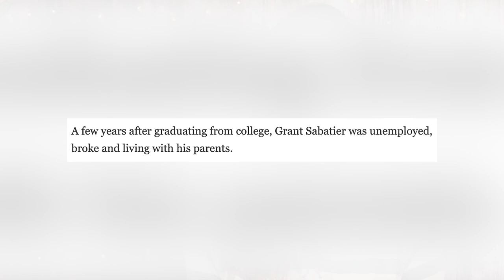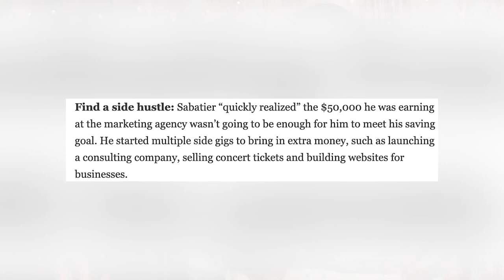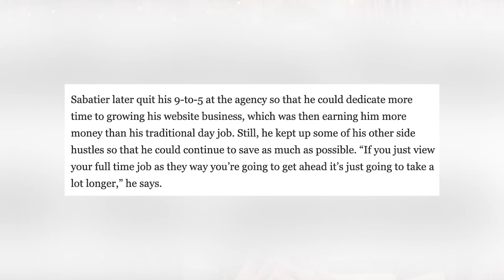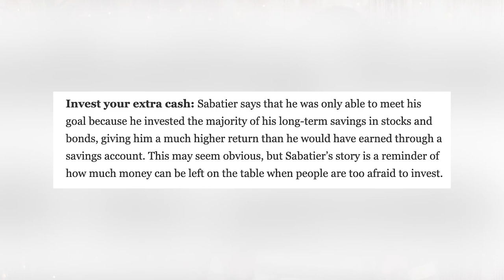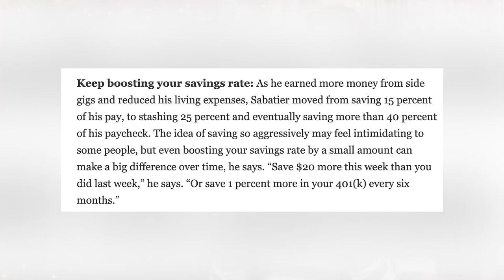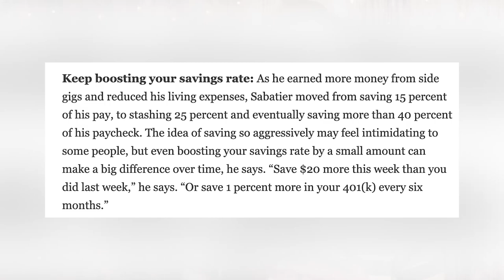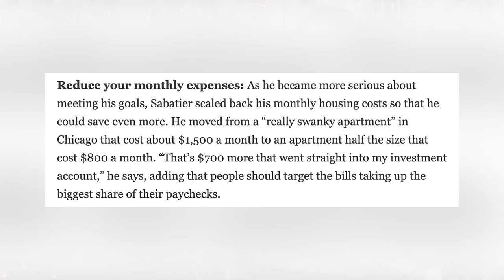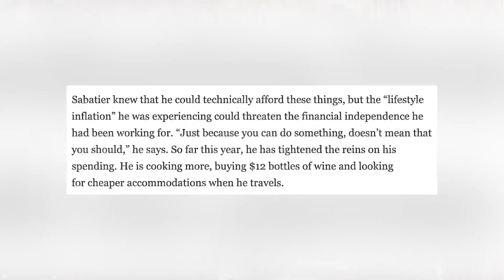Broke to Millionaire at 30: Grant Sabatier [6 Money Tips for Financial Freedom]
Learn the 6 money tips Grant Sabatier used to go from broke to millionaire at age 30.

►Get 2 FREE stocks valued up to $2000 (when you deposit $100) Webull
►My Book: Financial Freedom For Females (also applies to males)
►Amazon Shopping

Get your financial freedom and wealth building strategies with me, Tiffany Thomas, your wealth mentor (aka Wealthy Tiffany). I talk about how I became a millionaire so you can know how to become a millionaire and know you will be financially free. I'll show you how stock market investing can be made easy and I'll help with real estate investing for beginners. I'm also part of the FIRE movement, Financial Independence Retire Early, community. FIRE movement retirement is possible. We can learn 'what is financial freedom' and create our own financial freedom network. There's a FIRE movement calculator you can use on networthify.com. If you want 'real estate investing: how to start' or 'real estate investing 101' then this channel is for you. One tool that has helped me become financially free is a free app and I have a video about it, "Personal Capital Review.' Let's all achieve financial freedom together!

Sabatier notes that short-term sacrifice now gives you the freedom to be financially independent in the future. However, this mindset about money did not fit with the way Sabatier viewed financial independence when he started in 2010. Sabatier, however, is moving away from his very thrifty approach by emphasizing the revenue side of the savings equation, since the money you can save from the budget is limited. Sabatier recommends trying to reduce this number as much as possible because it's an easy way to have a big impact on your savings.

So, if you're planning to spend $50,000 a year in retirement, you can leave when your investment and savings accounts are $1.25 million. Let's say your FI number is $1.25 million, but you saved $100,000 and your expenses are $50,000 per year. To find your FIRE number, multiply your estimated annual retirement expense by 25.

Saving $1 million was my first goal, then I thought "retirement" was my second goal, even though my definition of retirement was that I would have enough money so I wouldn't have to work anymore. I didn't know how I would do it, and I didn't even know if I could do it, but I spent the next five years doing everything I could to make it happen. I couldn't imagine going back to the cubicle and spending the next 30+ years trying to make enough money to cover my rent and pay off my debt.

After years of work, he had only $2 left in his bank account, which was not enough to survive. Fast forward ten years, he became a best-selling author, Millennial Money blogger, and entrepreneur, detailing how he turned that $2 into over $1.25 million in 5 years.